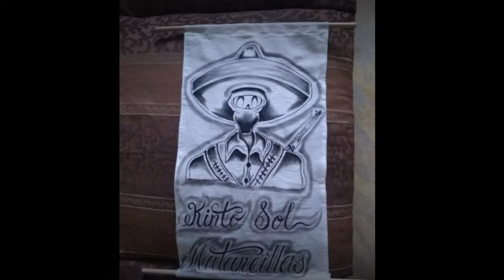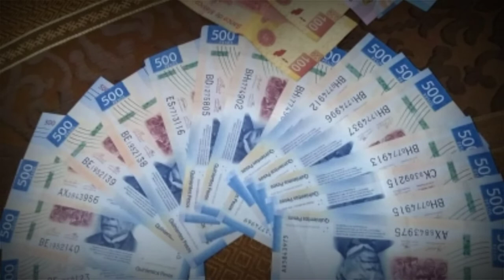Ernesto Salazar - Vivo Yo Mi Vida (El Jhony)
Producción:CarnalismoProduce
Tema:Vivo Yo Mi Vida
Mastering Y Mezcla:Ernesto Salazar
Lugar de Origen:OjuelosJal. Matancillas
Estudio: Altos Jalisco Studio
Fecha: 8 / Agosto /2020
Autor: Ernesto Salazar
Genero: Rap / Hip Hop